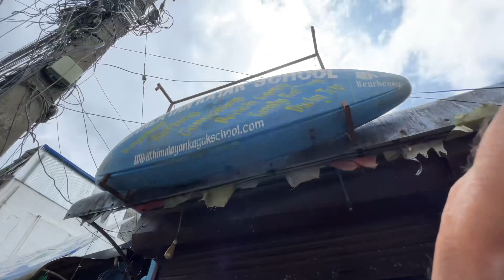MRB VLOGS KO FAN FEWA LAKE MA YATI DHERAI 😱@Mrbvlog_official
Himalayan kayak School lakeside: 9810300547